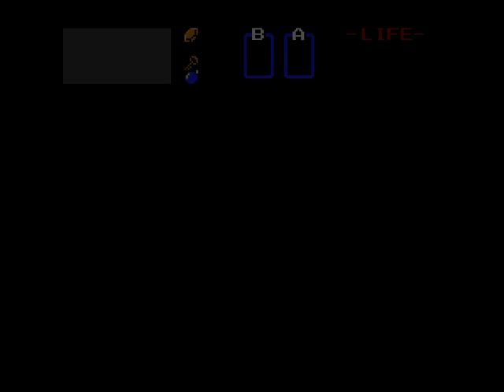Let's Play The Legend of Zelda #22 (Second Quest) - Giant Enemy Crab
In this episode, we finally collect all the pieces of the Triforce, so Link can collect his ultimate prize.  Not booty.  It's bacon!